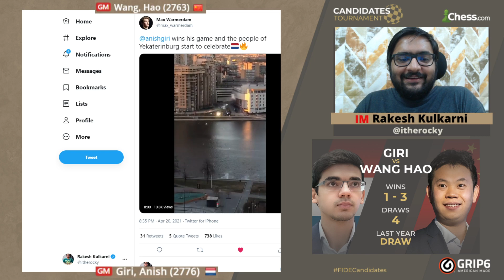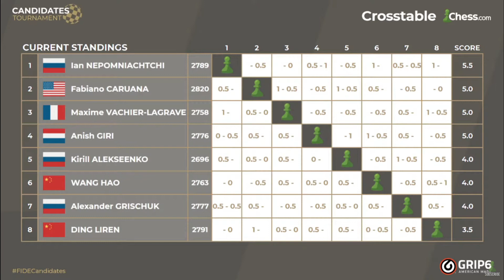Can @AnishGiriOfficial Become Magnus Carlsen's Challenger?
Join IM Rakesh Kulkarni as he breaks down this amazing chess game between Anish Giri and Wang Hao that took place in Round 9 of the FIDE Candidates Tournament!
And review Anish's chances to become Magnus Carlsen's Challenger!
Comeback OP!